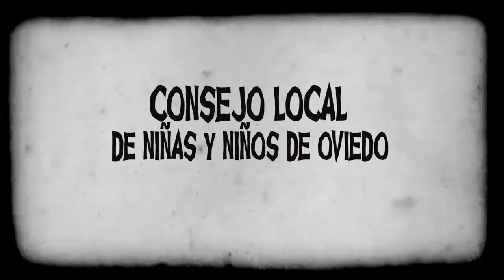SIN ADULTERIO - Capítulo piloto.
Miniserie realizada por niñas y niños de Oviedo para el Consejo Local de la ciudad.  Te imaginas un mundo sin adultos? Como manejarían lxs niñxs asuntos como la política, la economía o la educación?